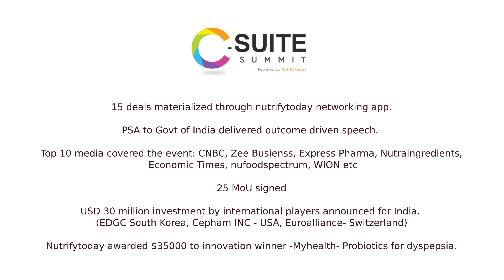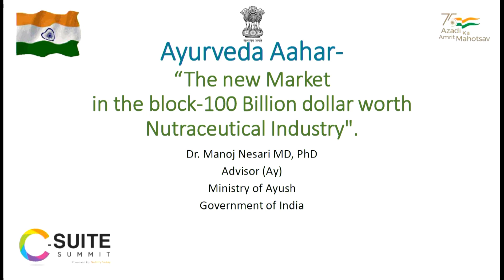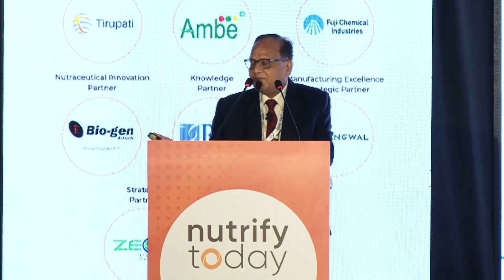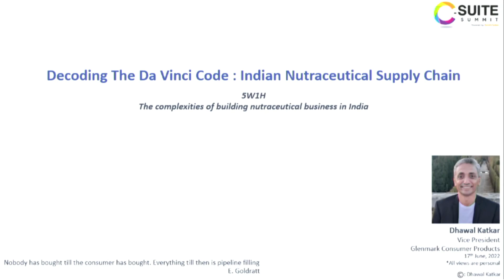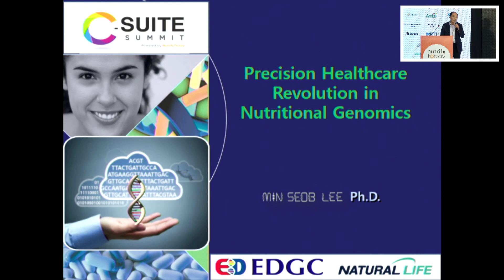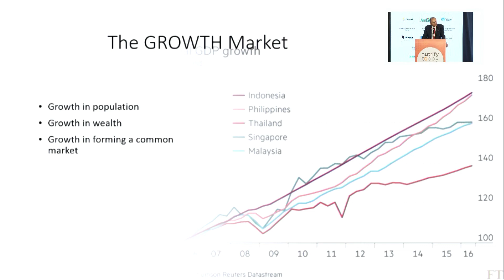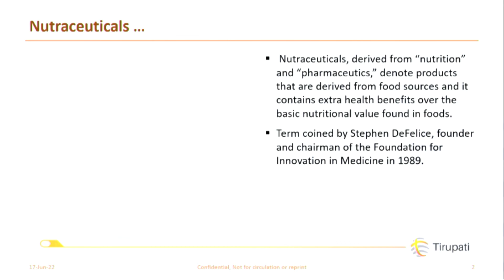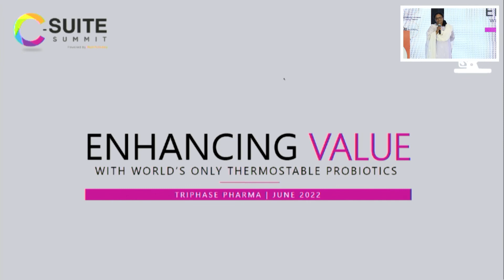Nutrifytoday C-Suite Summit 2022 The Taj Mahal Palace,Mumbai